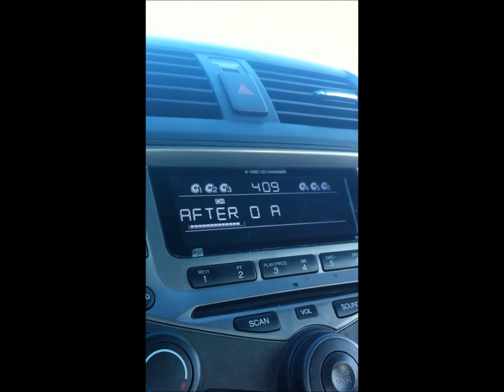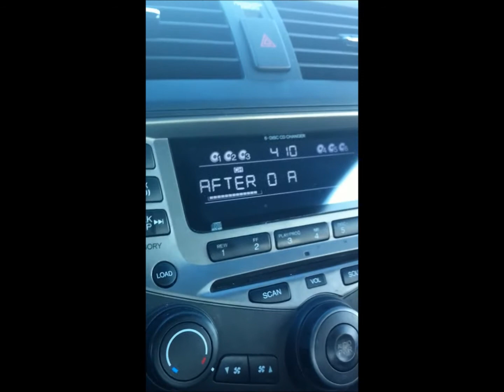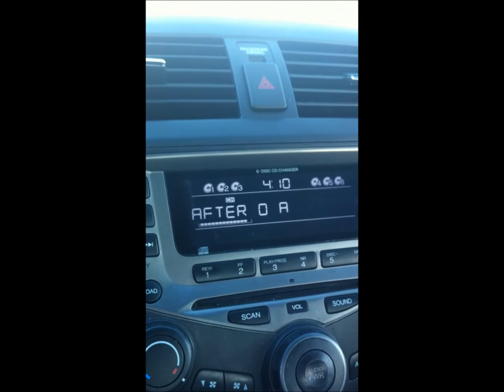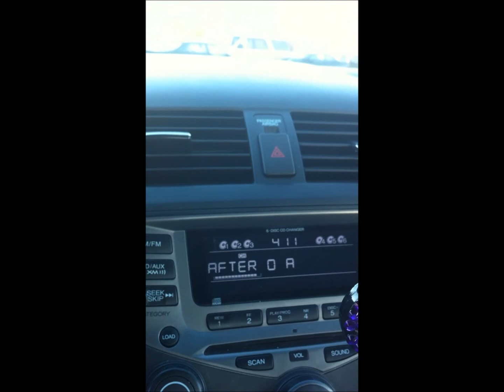Opie & Anthony: Is Mars Happy Now?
Gina, a long time Oand A Show fan, calls Sam Roberts with a question during After show regarding Danny being fired.